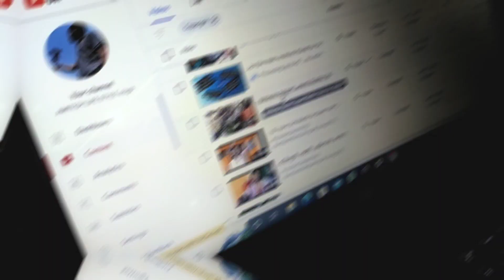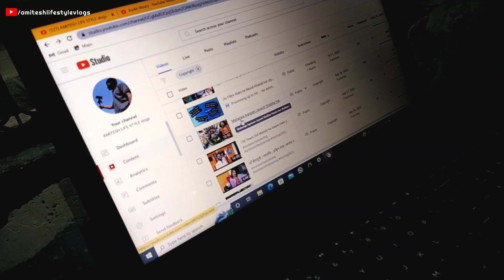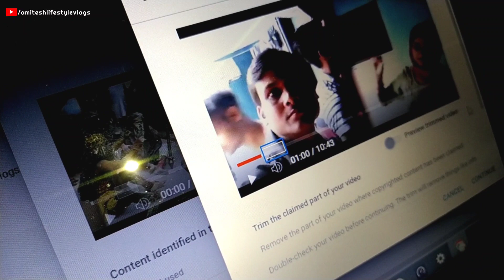Completely Removed All Copyright Claims ✂️